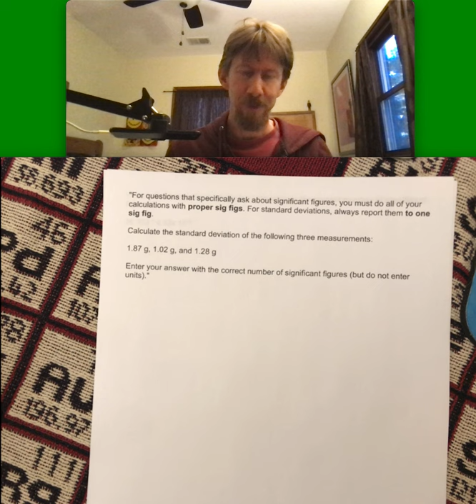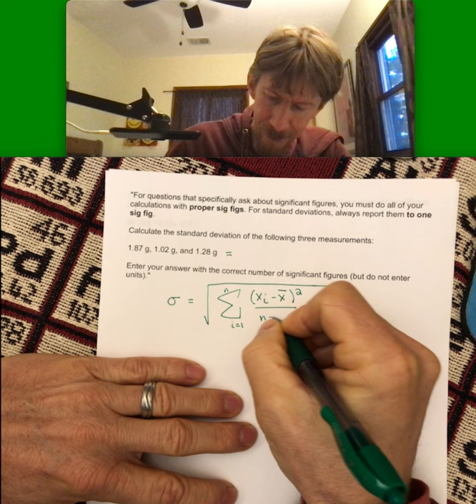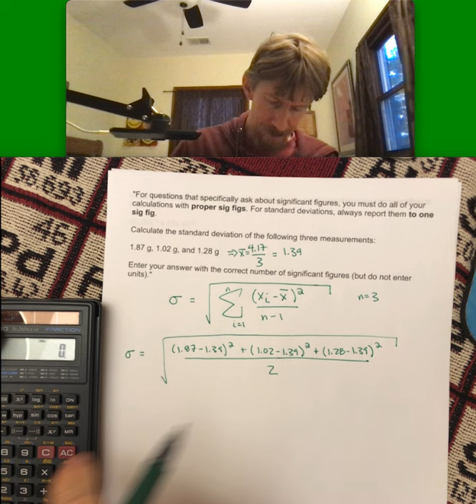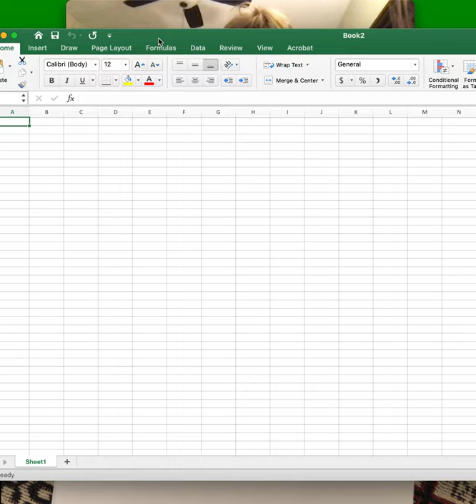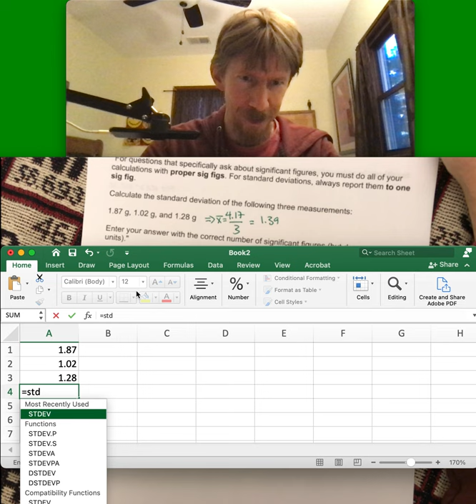300 HW 02-04 Standard Deviation